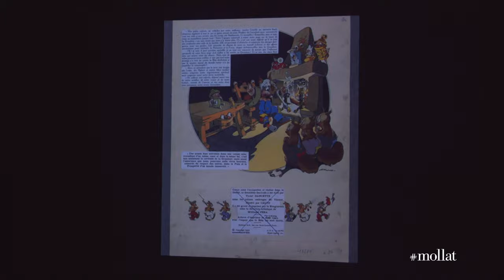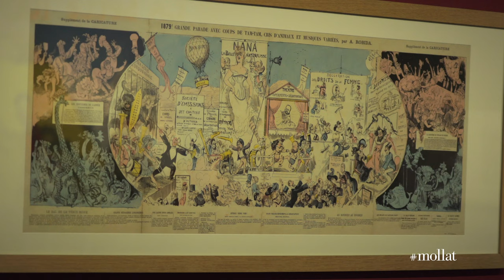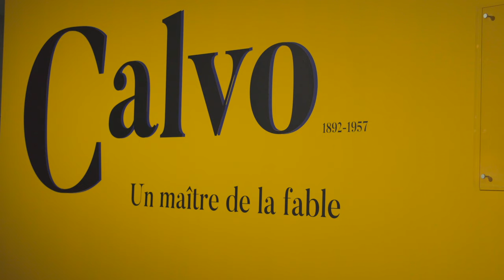ANGOULÊME 2020 : Exposition "Calvo, un maître de la fable"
À l'occasion du Festival International de la Bande Dessinée 2020, Anne-Hélène Hoog vous présente l'Exposition "Calvo, un maître de la fable" au Musée de la BD d’Angoulême.